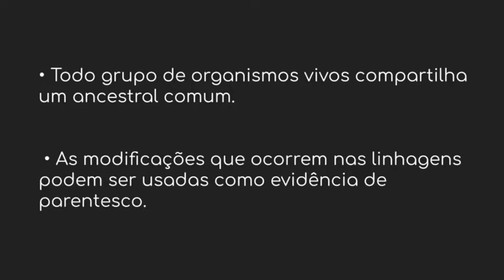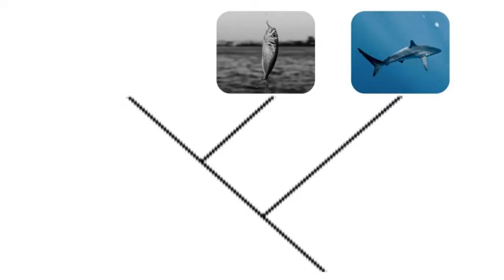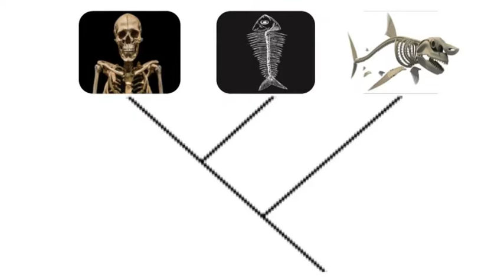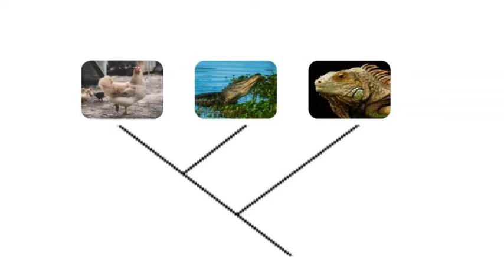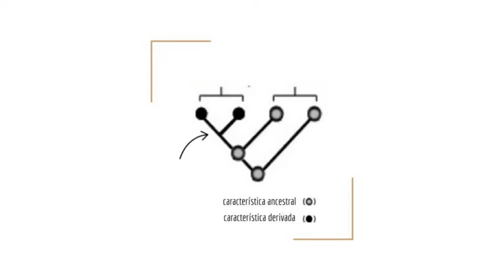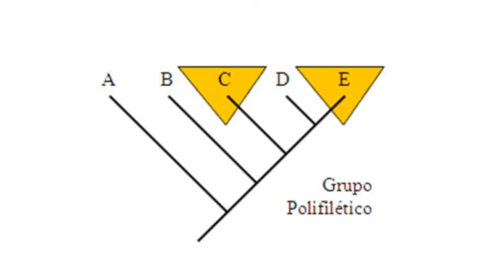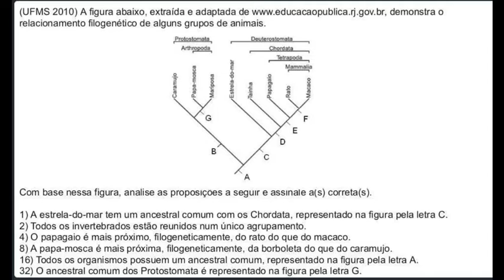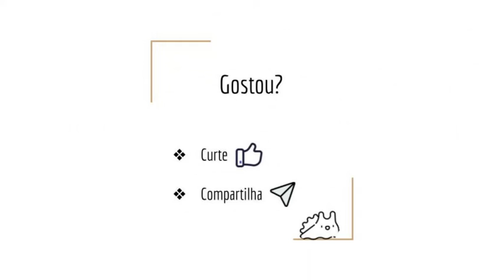Peixes e Repteis (não) existem! ~uma revisão de filogenia~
Breve explicação sobre a filogenia e filogenética, exemplificando com o paradoxo da existência do grupo de peixes e da classe dos répteis, com uma revisão de exercícios para o vestibular no final.